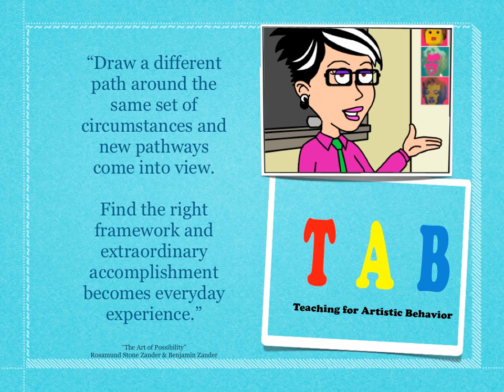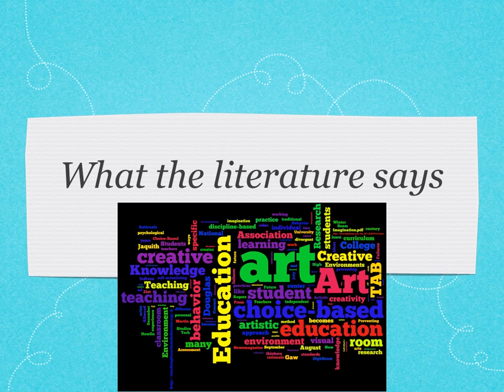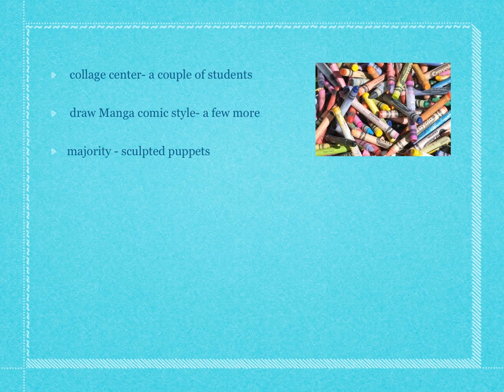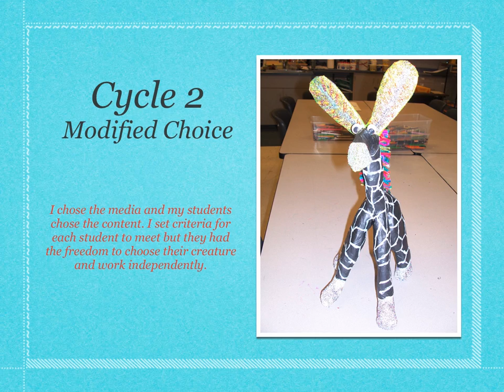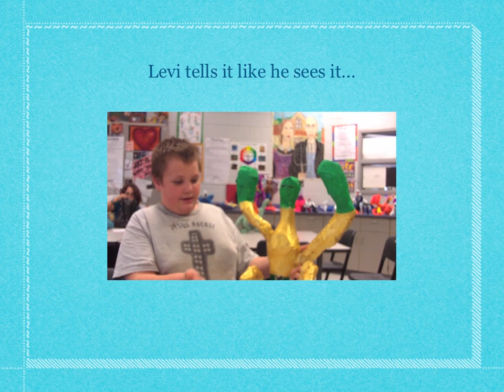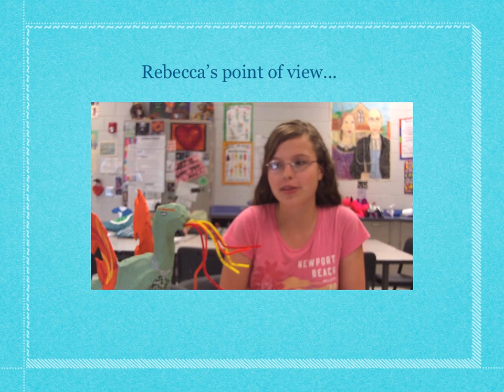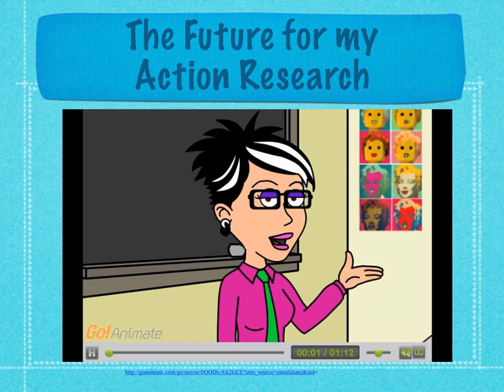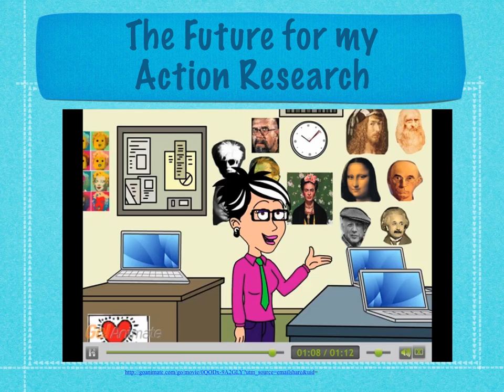Creative Knowledge Environments in Choice-Based Art Education.mov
Creative knowledge environments in Choice-based art education, Full Sail University EMDT Graduate Presentation Action Research Video